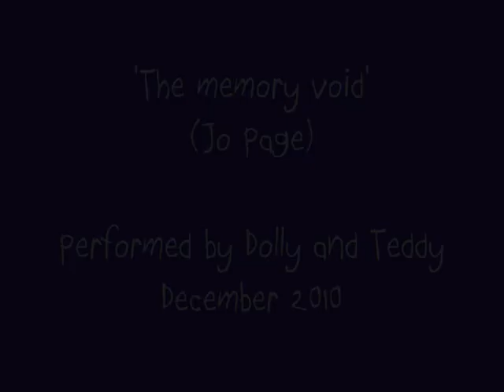'the memory void' by Jo Page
Performed by Jo Page and Elton Ritchie

Surrey, UK, December, 2010